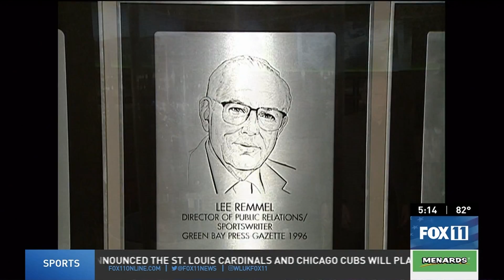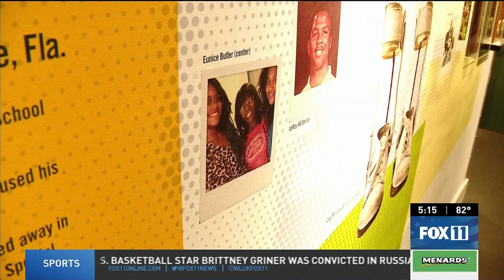One-on-one with LeRoy Butler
A sit down with former Packers safety LeRoy Butler ahead of Hall of Fame weekend in Canton.